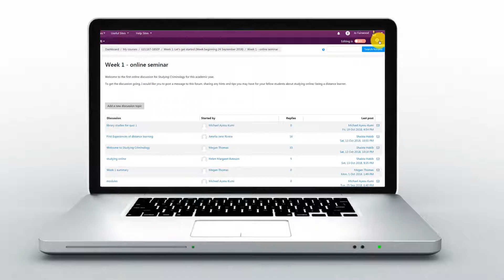How to Unsubscribe from Forums